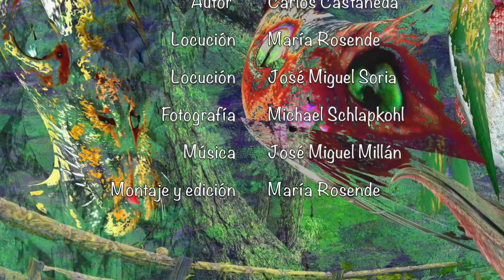Los voladores - Carlos Castaneda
Del el libro de Carlos Castaneda "El lado activo del infinito"
👍  Autor: Carlos Castaneda

👍  Fotografía: Michael Schlapkohl

👍  Montaje y edición: María Rosende